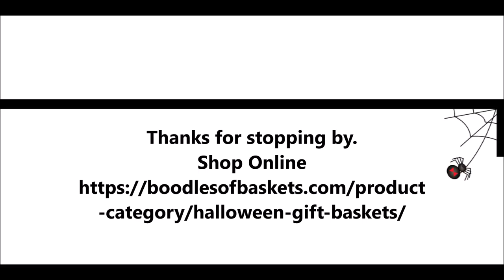Halloween Gift Baskets By Boodles of Baskets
Our spooky Halloween baskets are fun to send and receive for both kids and kids at heart. Send to your grandchildren far away, a student away at college, as a birthday gift to those whose birthday is near Halloween, an anniversary gift for a couple who love candy and celebrate their anniversary on or near the holiday, the list is endless!